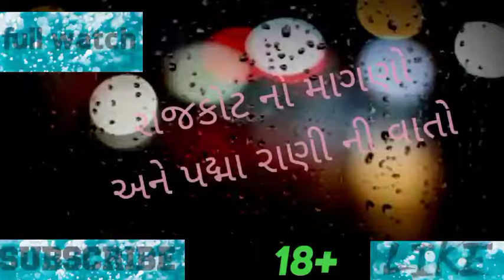રાજકોટ નો માગણો અને પદ્મા રાણી ની વાતો | 18+ Only | Full Comedy